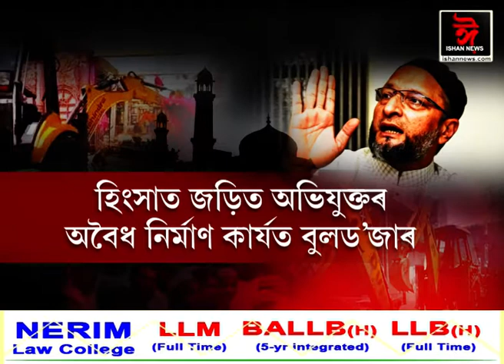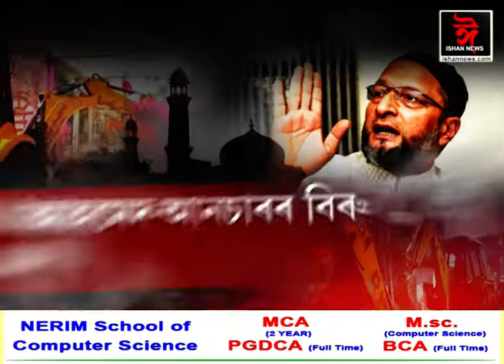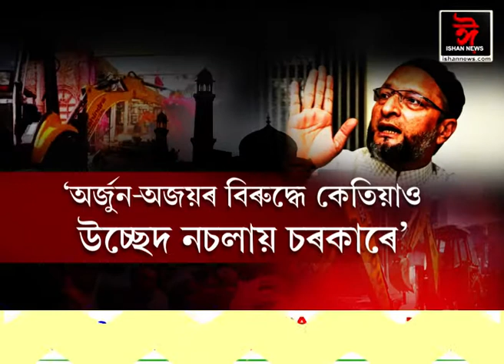অবৈধ দখল কেৱল আহমেদ-আনচাৰে কৰে নেকি? অৰ্জুন-অজয়ৰ ঘৰত কিয় নচলে বুলড'জাৰ?